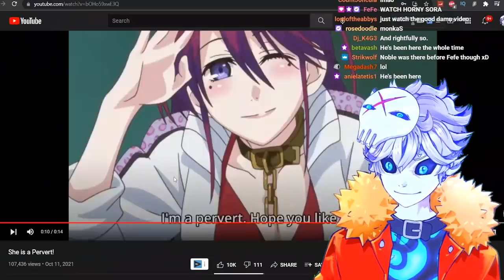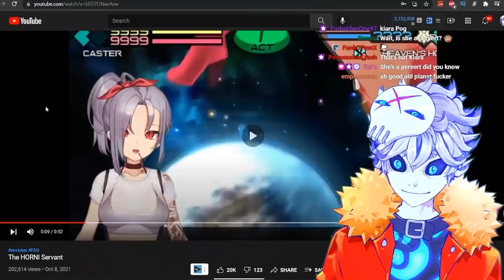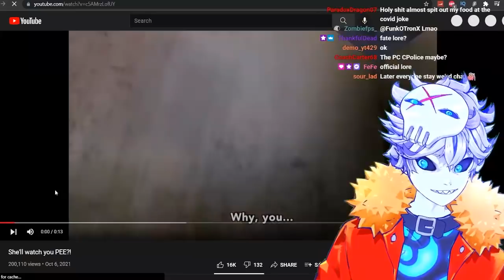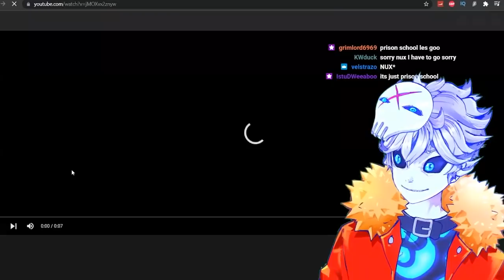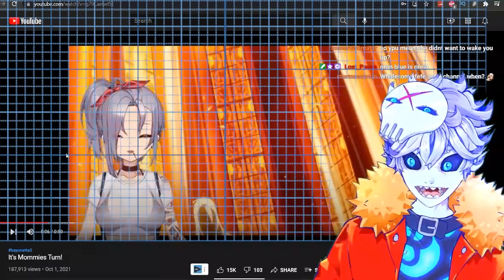Exposing FeFe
Credits:

Vtube model Live2D :
Enma @ Ironvertex